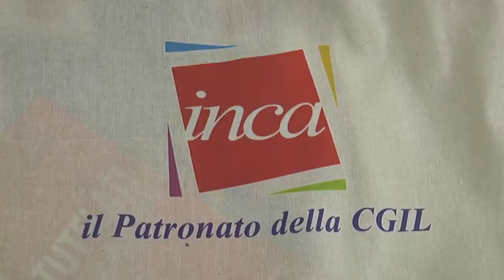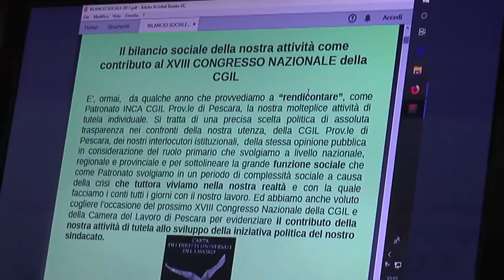CGIL di Pescara presenta il bilancio sociale 2017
Presentato questa mattina presso la camera del lavoro CGIL di Pescara il bilancio sociale 2017 del patronato INCA CGIL provinciale di Pescara. Un avvicinamento al diciottesimo congresso nazionale di Bari previsto nel 2019. Presente al convegno anche il presidente nazionale Morena Piccinini.